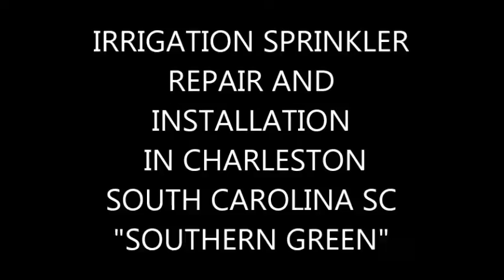IRRIGATION SPRINKLER REPAIR AND INSTALLATION IN CHARLESTON SOUTH CAROLINA SC SOUTHERN GREEN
CLICK HERE FOR FIRST TIME HUGE DISCOUNTED SPECIALS!

THE SOUTHERN GREEN DIFFERENCE

At Southern Green, it’s not just about business, it’s about client satisfaction, which is why the team is always ready to go to an extra mile to serve the customers in the best possible manner, regardless of whatever their need may be. Unlike other lawn care companies in the industry, Southern Green doesn’t adopt a one-size-fits-all approach and develops a customized plan for each customer to help them develop a space where they can create long-lasting memories with their loved ones. Especially when searching for IRRIGATION SPRINKLER REPAIR AND INSTALLATION  IN CHARLESTON SOUTH CAROLINA SC SOUTHERN GREEN.

WHY SOUTHERN GREEN

With dozens of companies in the area, you may be wondering why you should choose us. We'll tell you:
We have built our company on guaranteed results.
This means that we offer free service calls and retreats to guarantee the lawn you want.
Our team goes above and beyond and our customer service is superior to our competitors.
We offer bundled discounts for multiple services and special offers to save money.
Our products and treatments are minimally-invasive and family-friendly.
Our team goes through rigorous training and is equipped to deal with any problem that arises.
Our technicians stay updated with the latest industry developments, new & eco-friendly products, and advanced techniques, allowing them to provide you with the highest level of lawn care services. Our loyal clients have benefited from our expertise and advanced knowledge by allowing us to transform their lawns into healthier, more durable and more attractive outdoor spaces along with IRRIGATION SPRINKLER REPAIR AND INSTALLATION  IN CHARLESTON SOUTH CAROLINA SC SOUTHERN GREEN.

Get the best lawn on the block! Along with IRRIGATION SPRINKLER REPAIR AND INSTALLATION  IN CHARLESTON SOUTH CAROLINA SC SOUTHERN GREEN.Are you looking for a lawn care company that is reliable, experienced, and knows just what it takes to create a healthy, vibrant lawn? Our certified and highly-trained technicians at Southern Green have decades of experience in the lawn care industry. We take the work out of your hands and into ours, ensuring you get the best looking lawn on the block!

The 10 Best Lawn Sprinkler Services in Charleston, SC 2017

Here is the definitive list of Charleston's lawn sprinkler services as rated by ... Our services are irrigation and lighting installations and repairs, landscape Southern Care Landscaping is a certified family-owned business ready to give you your dream yard. We specialize in making it grow. Our motto is "it's got to be green".
Missing: timers
Our 19 Best Charleston, SC Lawn Irrigation Services | Angie's List

... Services in Charleston, SC. Read Ratings and Reviews on Charleston, SC Lawn Irrigation Services on Angie's List so you can pick the right Sprinkler System the first time. ... GREEN CAROLINA LANDSCAPE CONTRACTING, INC. 1899 CLEMENTS Southern Impressions property services group LLC. 1550 longview rd
Missing: timers
HGIC 1207 Watering Lawns : Extension : Clemson University : South ...

Watering lawns in South Carolina. Lawn irrigation during summer drought. ... it comes to lawn irrigation: water the grass to keep it green, or do not water and watch the lawn For an in-ground, automatic sprinkler system, set the time clock to "off" and manually ... Clemson University, Clemson, SC 29634, Tel